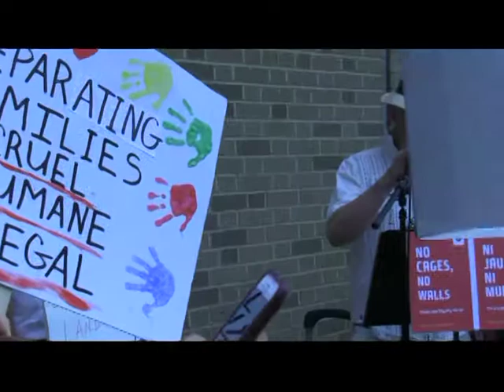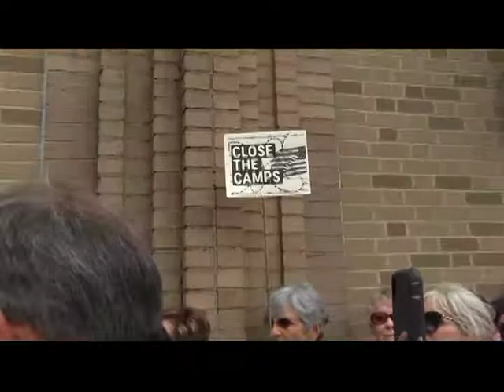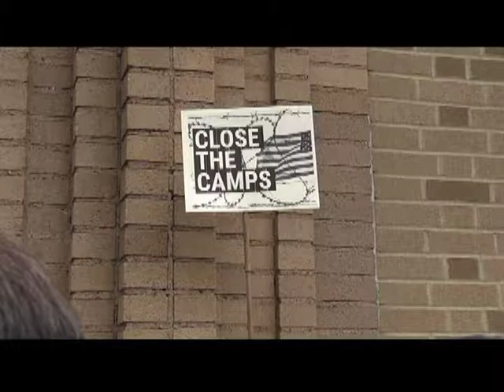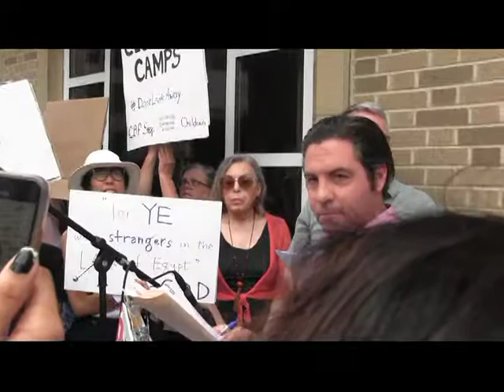They Tell Rep. DeLauro "Close the Camps"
Over 100 rally in front of Member of Congress Rosa DeLauro in New Haven, CT 7/2/19 in protest of the appalling conditions in the camps housing detained refugees and asylum seekers